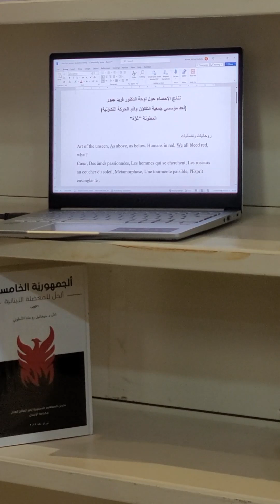مسابقة لوحة الدكتور جبور# حول شهداء غزة# من الأمهات# والأطفال#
هذا ما حدث في معرض الكتاب في انطلياس حول لوحتي التي عنوانها
لقد قدمتها لمعرض الكتاب في انطلياس لجمعية التكاؤن اسهاما متواضعا مني لجعل الناس يفكرون في غزة وللتعبير عن الالم والاحساس بمأساتها، واستنكارا لليباس المستشري في ضمير العالم وتجاهل الانسان لمأساة الشعب الفلسطيني . وستكون هذه اللوحة وعدد من لوحاتي الاخرى عن مجازر غزة وقصائد لي عن غزة وقضية فلسطين في كتاب لي يقتصر على ذلك وهو تحت الطبع. وسيصدر قريبا بإذن الله.
د.فريد جبور